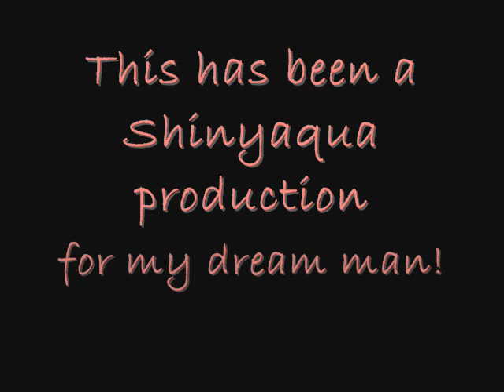Matt Dallas & Moon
Matt Dallas dedication mixed with sailor moon pix. It has the song super trouper by ABBA. rate, comment it, and enjoy! ^-^